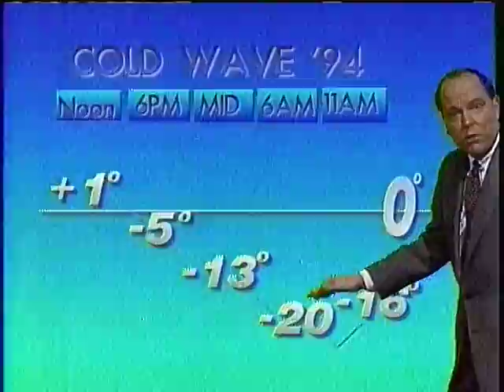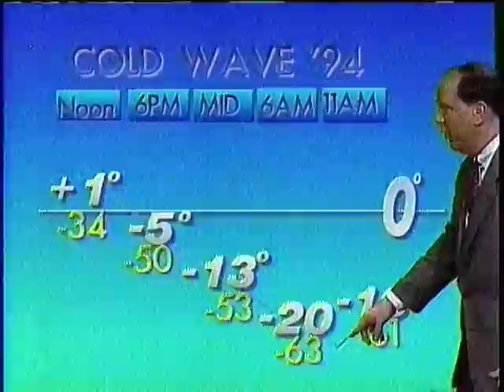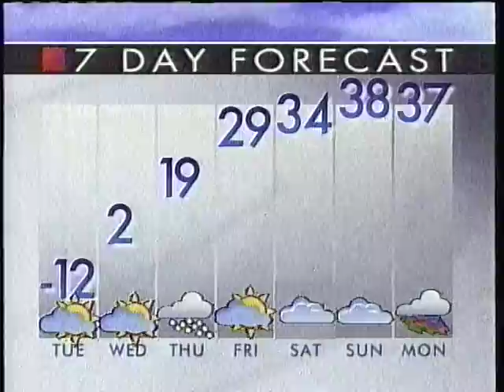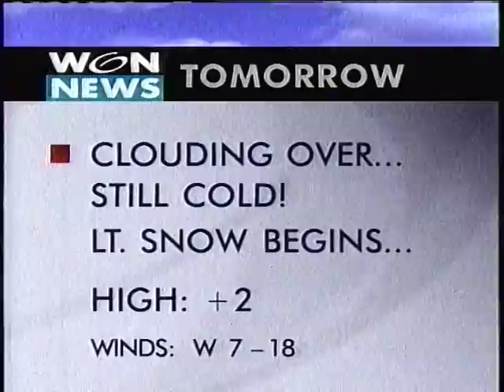Tom Skilling forecasts one of the coldest days in Chicago History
January 1994. The very talented Tom Skilling of WGN TV in Chicago.